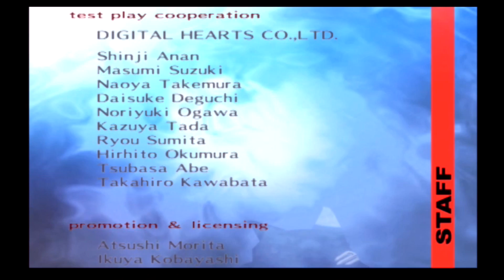【アニメ】 ペルソナ3 第24話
2009年4月。10年前に両親を事故で亡くし、親戚に育てられた主人公は、家庭の事情で小中高一貫校である月光館学園の高等部に編入することになった。しかし、学生寮に入寮して間もなく、彼は異形の怪物・シャドウに襲われ、秘められていたペルソナ能力を覚醒させてしまう。それがきっかけで、主人公は隠された世界の真実の一端を知らされることになる。